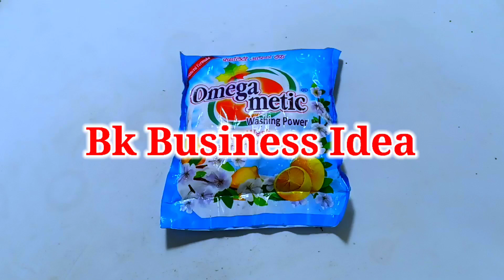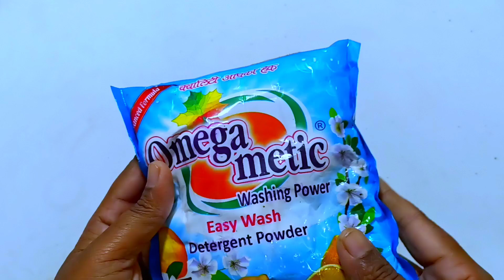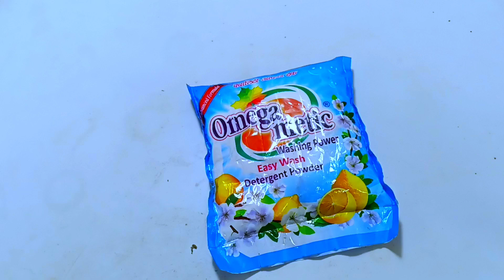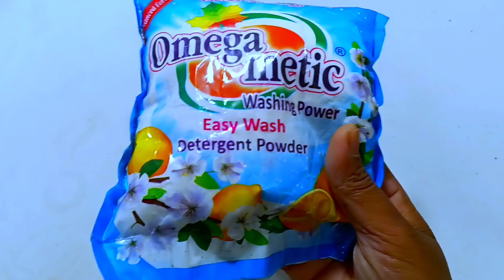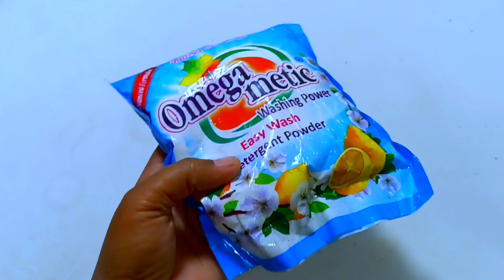Detergent Powder Ka Business Kyon Fail Ho Jata Hai